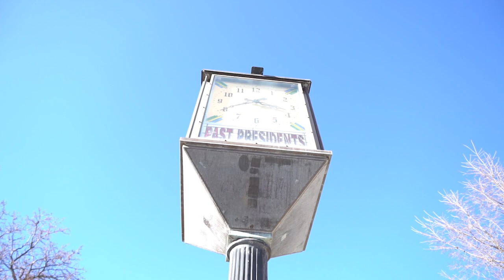Clips related to james joyce poem class project. finding images that fits well with the poem.